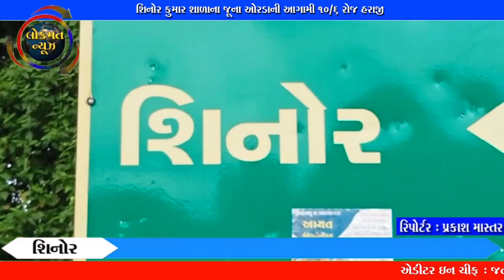શિનોર કુમાર શાળાના જૂના ઓરડાની આગામી ૧૦/૬ રોજ હરાજી